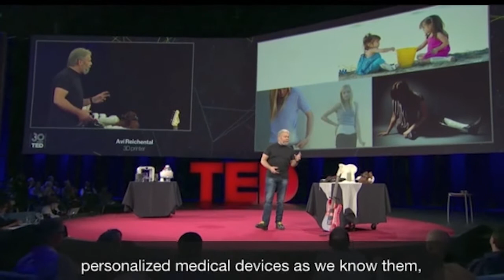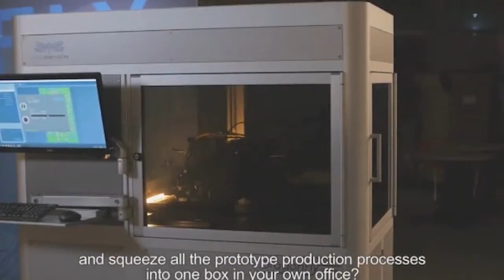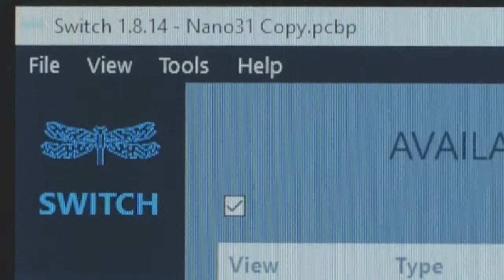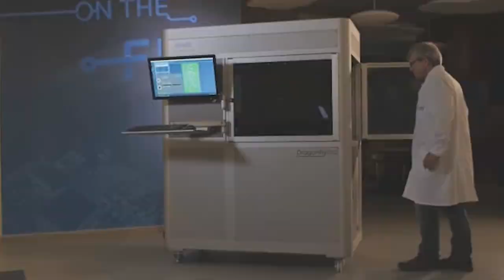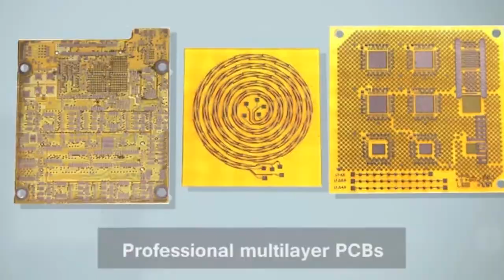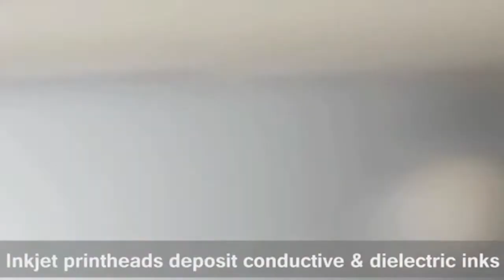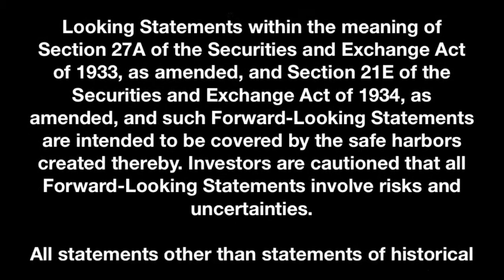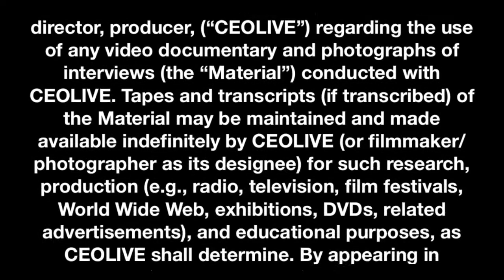CEOLIVE Talks to 3D Printing Pioneer, Avi Reichental Co-Chairman of Nano Dimension $NNDM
In this episode of CEOLIVE.TV we are joined by Mr. Avi Reichental. He’s the Co-Chairman at Nano Dimension, a leader in the field of 3D printed electronics which trades on the NASDAQ under ticker NNDM.

Mr. Reichental spent 12 years guiding 3D Systems as President, Chief Executive Officer, and Director. Under his leadership, 3D Systems emerged as a leading provider of 3D-printing services, along with becoming a leading voice in the industry. During his watch, the company realized significant revenue and valuation growth and ranked 13th on Forbes' list of the World's Most Innovative Growth Companies in 2014, as well as Fortune magazine's fifth-Fastest Growing Company and second Fastest Growing Tech Company in 2013.

Nano Dimension is a leading additive manufacturing technology company. They are disrupting, reshaping and defining the future of how electronics are made. With its unique 3D printing technologies, Nano Dimension is targeting the growing demand for electronic devices that require increasingly sophisticated features and rely on printed circuit boards (PCBs).

With 56% of all worldwide 3D printing revenue projected to be driven by demand for faster and cheaper prototypes there will be a growing need for innovative solutions like the Dragonfly 2020 and DragonFly 2020 Pro 3D printers.

And with global 3D printing sales predicted to reach $35 billion by 2020, Nano’s patented 3D printing technology seems well positioned to grab market share and build value for shareholders.

Neither CEOLIVE.TV or any of its principals currently own or plan to own within 72 hours of publication any shares of the stocks mentioned in this video.

CEOLIVE content and productions are based on data obtained from sources we believe to be reliable but are not guaranteed as to accuracy and are not purported to be complete. As such, the information should not be construed as advice designed to meet the particular investment needs of any investor. Any opinions expressed in CEOLIVE content and productions, or other investor relations materials and presentations are subject to change. Neither CEOLIVE nor any of its data or content providers shall be liable for any errors or delays in the content, or for any actions taken in reliance thereon. All data and information are provided for informational or entertainment purposes only. CEOLIVE is not a registered broker-dealer or a registered investment advisor.